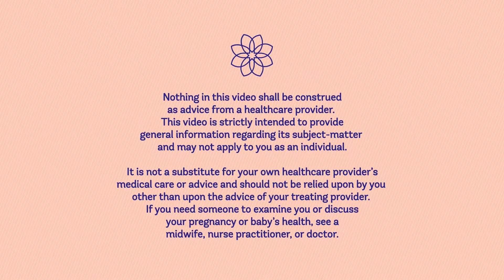Advocacy for Postpartum Medicaid Extension Coverage with Dr. Monica McLemore and Dr. Jamila K Taylor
On today’s podcast, we have the pleasure to talk with our honored guests, Dr. Monica McLemore and Dr. Jamila K. Taylor, about postpartum justice and the need for Medicaid coverage for the entire postpartum year. Dr. Monica McLemore is a tenured associate professor at the University of California-San Francisco in the family healthcare nursing department, an affiliated scientist with advancing new standards in reproductive health, and a member of the Bixby Center for Global Reproductive Health. She retired from clinical practice as a public health and staff nurse after a 28-year clinical nursing career in 2019. Dr. McLemore's program of research is focused on understanding reproductive health injustice.

Dr. Jamila K. Taylor is a director of health care reform and senior fellow at The Century Foundation, where she leads TCF's work to build on the Affordable Care Act and develop the next generation of health reform to achieve high quality, affordable and universal coverage in America. Dr. Taylor also works on issues related to reproductive rights and justice, focusing on the structural barriers to healthcare access, racial and gender disparities in health outcomes, and the intersections between healthcare and economic justice.

We talk about their collaborative work with additional authors for the article, “We Must Extend Postpartum Medicaid Coverage,” which discusses the importance of extending Medicaid coverage for postpartum individuals. We also talk about the implications for the disruption of postpartum Medicaid coverage 60 days after giving birth and the importance of creating holistic, community-based care in perinatal and postpartum support.

Content warning: We will talk about postpartum, perinatal/postpartum mortality, mental health, substance use disorders, health challenges, and COVID-19.

Learn more about the article, “We Must Extend Postpartum Medicaid Coverage,”

For more information and news about Evidence Based Birth®, Instagram and Pinterest Ready to get involved? Check out our Professional membership (including scholarship options) to learn more about the Evidence Based Birth® Childbirth Class.